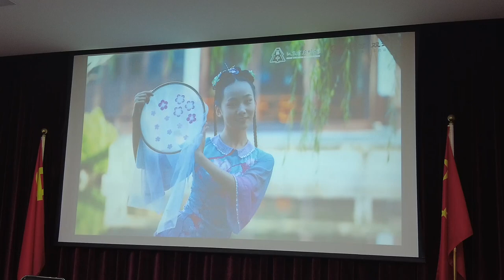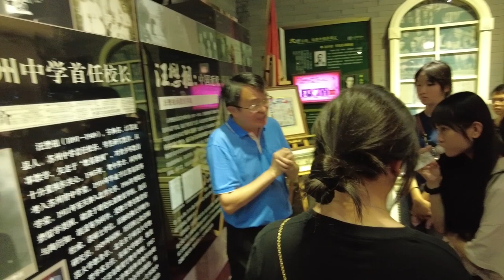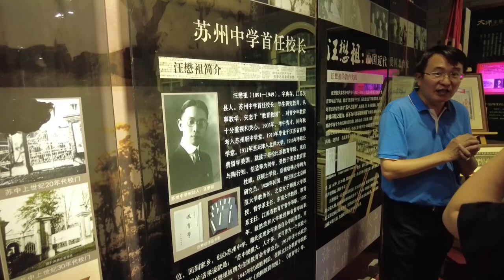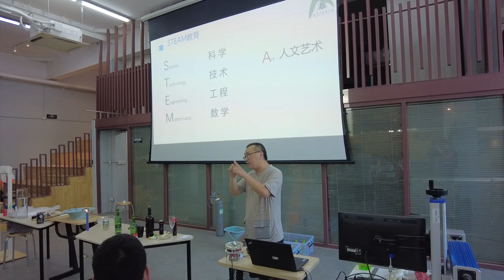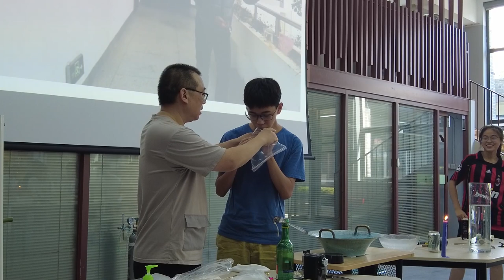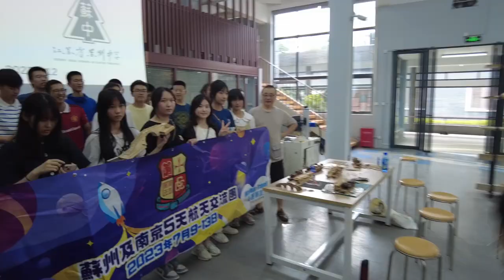2023_7_12-13【南京蘇州航天五天團】第四/五天行程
2023_7_12-13【南京蘇州航天五天團】第四/五天行程

第四天我們啟程從南京到蘇州，下午我們到達千年歷史的蘇州中學，由黨書記周祖華先生親自接待講解學校歷史，星級禮遇！更有機會欣賞周玉龍老師物理奇技表演，譚記學生受益良多！午後閒逛山塘街，晚上入住在水一方大酒店，翌晨驅車到上海乘機返港。